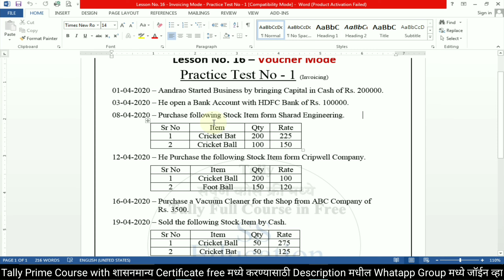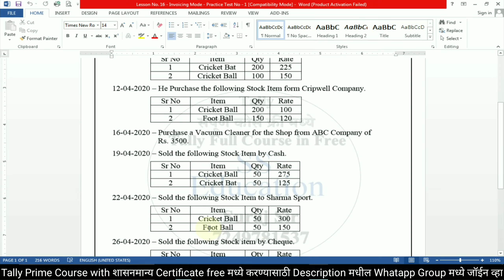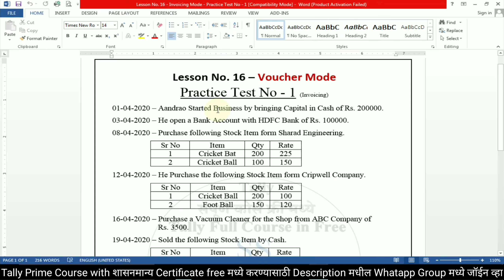Day 25 Invoicing Example No 1, as invoice mode, as a voucher mode, tally voucher mode, tally,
महत्वाच्या सूचना
1. Tally Prime हा कोर्स पूर्ण केल्यानंतर तुम्हाला शासनमान्य सर्टिफिकेट (Government Certificate) फ्री मध्ये मिळणार आहे त्यासाठी ३ महिन्याचा कोर्से करणे आवश्यक आहे.

2. हा कोर्स केल्यानंतर तुम्हाला दुसरा कोणता कोर्स करण्याची गरज नाही कारण आपण Tally Prime हा कोर्स Computer Institute मध्ये ज्याप्रमाणे शिकवला जातो त्याप्रमाणे शिकणार आहोत.

3. Tally Prime Course with Government Certificate (शासनमान्य सर्टिफिकेट) Free मध्ये करण्यासाठी Description मध्ये दिलेल्या लिंक वर क्लिक करून WhatsApp Group मध्ये जॉईन व्हा.

4. Tally Prime कोर्सची नवीन Batch प्रत्येक महिन्याच्या 1 तारखेला आणि 15 तारखेला चालू होईल. तुम्हाला येणाऱ्या अडचणी आणि शंका Comment मध्ये किंवा  Description मधून जॉईन झालेल्या WhatsApp ग्रुप मध्ये विचारायचे आहेत.

5. दररोज संध्याकाळी 6 वाजता विडिओ अपलोड केला जाईल सर्वानी 6 ते 8 पर्यंत क्लास करायचा आहे.

6. रोज एक एक lesson शिकायचा आहे आणि त्याचे practice रोजचे रोज करायचे आहे.

7. व्हिडिओ मध्ये सुरवातीला आपण जो Lesson शिकणार आहे त्याची नोटबुक दाखवली जाईल तुम्ही व्हिडिओ थांबवून ती पहिल्यांदा Notebook मध्ये लिहायची आहे.

8. तुम्ही व्हिडिओ च्या  Description मध्ये दिलेल्या लिंक वरून त्या त्या Lesson ची Notebook PDF मध्ये download करून देखील Notebook मध्ये लिहू शकता.

9. तुम्हाला येणाऱ्या अडचणी आणि शंका रोजच्या रोज Comment मध्ये किंवा  Description मधून जॉईन झालेल्या WhatsApp ग्रुप मध्ये विचारायचे आहेत.

invoice mode , voucher mode, invoice & voucher mode, invoice & voucher mode in tally,  as invoice mode, as voucher mode, invoicing example,

Tally Prime,
Tally Prime in marathi,
TALLY PRIME,
Tally Prime course,
Tally Prime course in marathi,
Tally Prime Full Course with Certificate,
Tally Certificate,
Tally Prime Certificate,
SS Education,
tally,
tally full course in marathi,
tally course,
tally in marathi,
tally course in marathi,
tally full course,